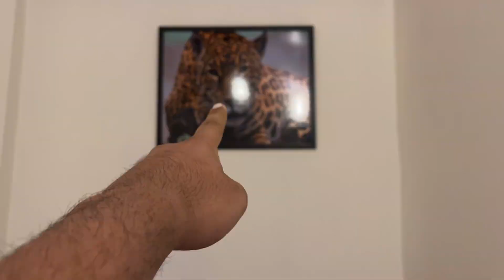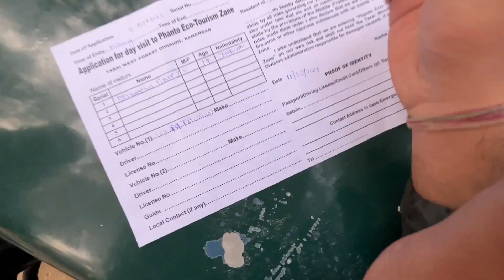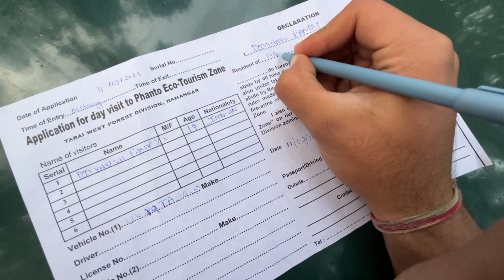Om Ne Jungle Mein Mangal Kar Diya 😳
Hi Guys I am Divyansh pandey And I am a daily vlogger who shows his entire life in just 10-15 minutes on youtube on daily basis .

➡️ Whereas The property where we have Stayed is a luxury Property with swimming pool , Delux rooms , Family Suites . the property is in Jim Corbett National Park

➡️ The Exact Address of the property is :
Located Near the Famous Place Called Bhalon Village and Sitabani Gate

Mr Sumit Lohani - 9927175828 (owner)

please do visit the resort and feel the jungle within you